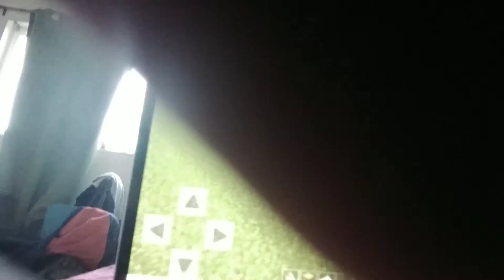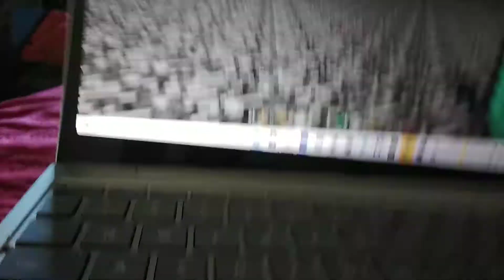Minecraft Village Explosion